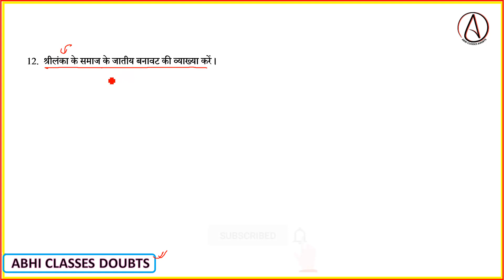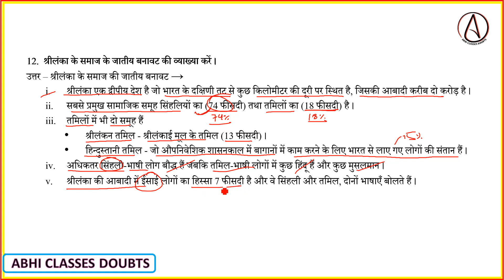श्रीलंका के समाज के जातीय बनावट की व्याख्या करें || Shrilanka ke samaj ke jatiye banawat ki wayakhiy